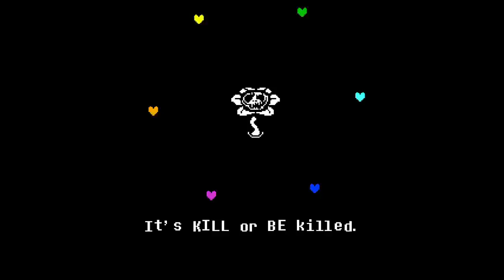DIE RÜCKKEHR DER BLUME! | Let's Play: Undertale! [DE] Part 13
►Undertale! Bitte öffnen, um in den Untergrund zu gelangen!
Ein geiles RPG Game? Das werden wir noch sehen! So langsam aber sicher kommen wir zum Ende... die Blume kommt wieder..

►Willkommen zu dem RPG Game namens "Undertale"! Das Spiel wurde damals sehr gefeiert und ich weiß bis heute immer noch nicht, warum ich das Spiel nicht gespielt habe! xDD Egal! Ich fange jetzt auch damit an zu zocken und ich hoffe, dass es euch genauso gut gefallen wird, wie es mir gefallen hat! :D Es ist sehr lustig und hat auch hin und wieder mal so ein paar "Jumpscares" auf die man normalerweise nicht vorbereitet ist! Seht einfach selbst nach und ich wünsche euch viel Spaß bei dem 13. Part von Undertale! :)

►ZUSAMMENFASSUNG
►Undertale (stylized as UNDERTALE) is a role-playing video game created by indie developer Toby Fox.

In the game, players control a human child who has fallen into the Underground, a large, secluded region underneath the surface of the Earth, separated by a magic barrier. The player meets various monsters during a quest to return to the surface, mainly through the combat system; the player navigates through mini-bullet hell attacks by the opponent cyclically, and can opt to spare monsters instead of attacking and killing them. These choices affect the game, with the dialogue, characters, and story changing based on outcomes.

Fox developed the entirety of the game independently, including writing and composing the score, with only additional art created by other artists. The game was inspired by the Mother and Mario & Luigi role-playing series, the bullet hell shooter series Touhou Project, and the British comedy show Mr. Bean. Undertale was initially meant to be two hours in length and released in mid-2014, but development took over three years, effectively extending the campaign and delaying the release.

The game was released on Steam for Microsoft Windows and OS X on September 15, 2015. Upon release, the game was acclaimed for its writing, thematic material, intuitive combat system, musical score, and originality; with praise directed towards its story, dialogue, and characters. The game sold over a million copies, and was nominated for multiple accolades and awards, including Game of the Year from several gaming publications, winning others from conventions including South by Southwest.